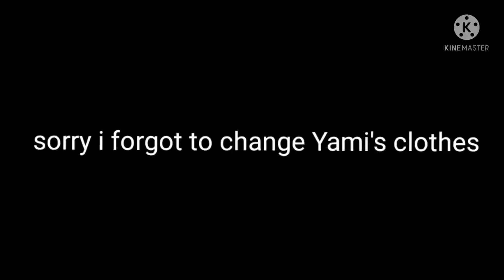Wrong mom (captain) || Meme || Black Clover || Gacha club